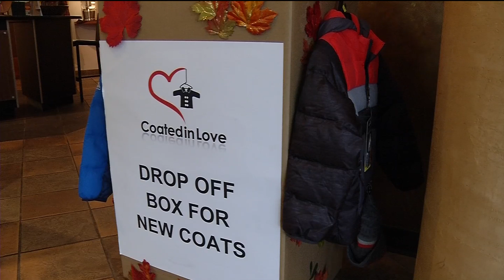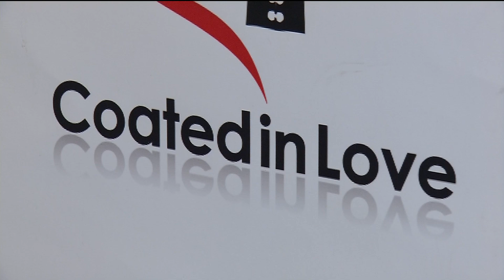Plymouth salon takes part in “Coated in Love” campaign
Two local women are teaming up with a Plymouth salon to help bring warmth to children this winter. This is the seventh year for the "Coated in Love" campaign. Organizers say the need gets larger each year.
"There are people who don't have something as basic as a winter coat," said co-founder Danielle Igbanugo. "So, for us that's really important. You shouldn't have to standout at the bus stop and freeze."
The group has collected more than 500 coats. While, most of the coats are for young children, organizers say they could really use some outerwear for teenagers. Meanwhile, New Reflections salons in Plymouth, Maple Grove and Ridgedale are collecting coats all-year-round. And there's a special deal for the month of November at the Plymouth location.
"For a limited time, between Nov. 1 and Nov. 30, if you book a service after 4 p.m., and you can give a donation of $5, you can received a glass of wine, and it's good for one donation per person," explained Co-founder Valerie Gilbert. "One hundred percent of the proceeds go to Coated in Love, so we are able buy more coats for next year."
This Saturday, Coated in Love will distribute coats at the Pillsbury United Communities Oak Park location in Minneapolis from 9 a.m. until 1 p.m.